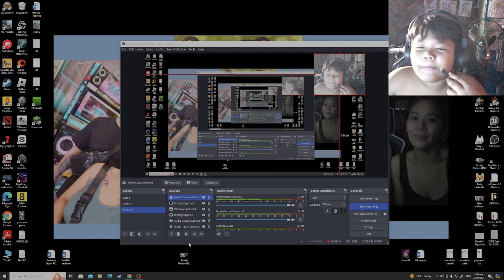DADDY LONG HANDS! | LITLLE NIGHTNARES PART #3 (TAGALOG)